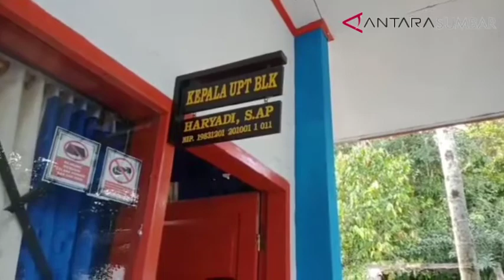Bangunan workshop di UPT BLK Lubuk Sikaping berusia tua perlu direnovasi pemerintah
ANTARA - Bangunan workshop di UPT BLK Lubuk Sikaping, Kabupaten Pasaman berusia tua perlu direnovasi pemerintah.